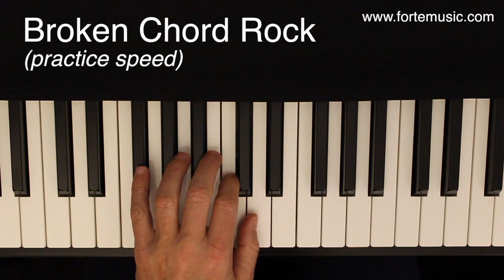Broken Chord Rock - Forte School of Music - JKC 3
Chords I & V7 in G major. Try to play LH first then RH. Once you can play hands separately, try playing hands together. Remember that G major has a Fa (F) sharp.

Performed by Paul Myatt Director Forte School of Music.